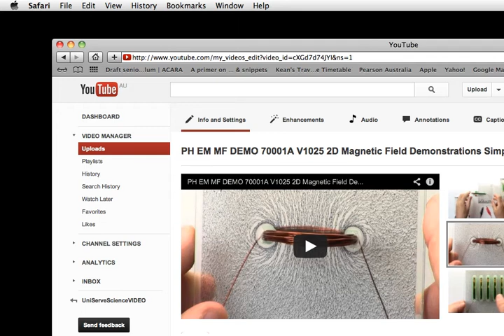PH TEST YOUTUBE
this is a physics video test upload